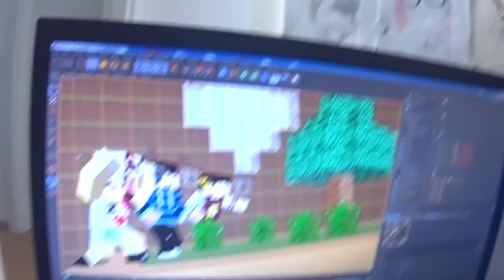Maycon veio nos ajudar! - Nenha dorminhoca!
○ Caixa Postal ○

Nenho e Nenha
Caixa Postal : 17514
Curitiba/PR
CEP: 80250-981